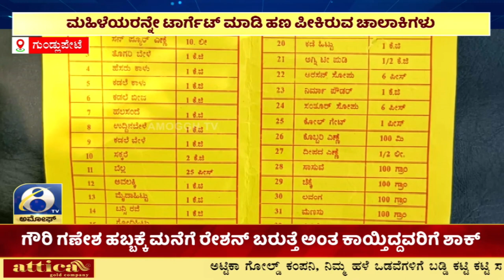ಜಿಎಂಎಸ್ ಮಾರ್ಕೆಟಿಂಗ್ ಮೋಸದಾಟಕ್ಕೆ ಬಲಿಯಾದ ಜನ